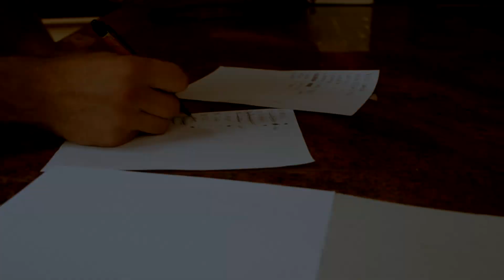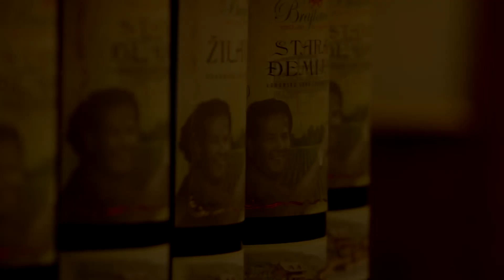Restoran Brajlović - Just relax 🤗